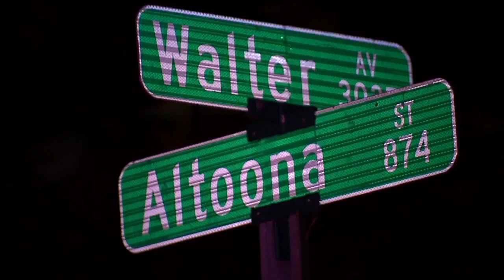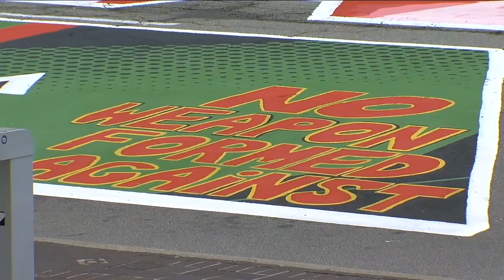WCPO Latest Headlines | June 18, 7pm